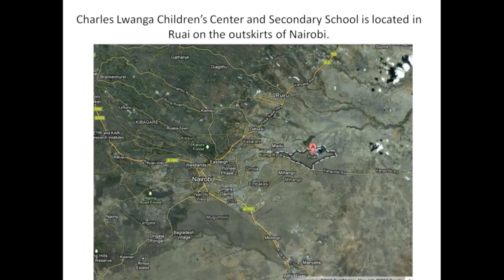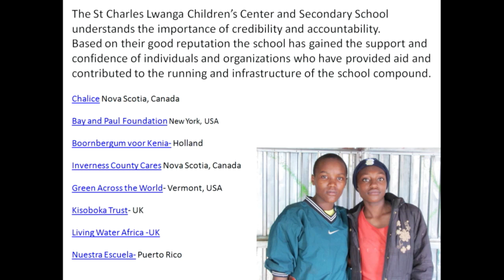Democratic education in Africa - Brother John Kennedy Omondi Oronjo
Democratic education in Africa – How to teach equality in an unequal society? - Brother John Kennedy Omondi Oronjo, in Mikkeli Finland Thursday 9th June 2016.